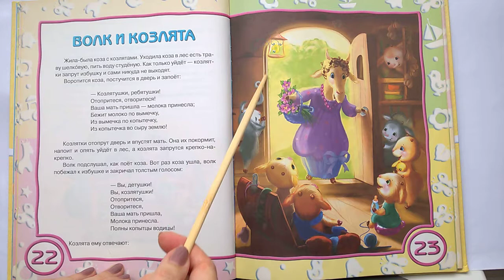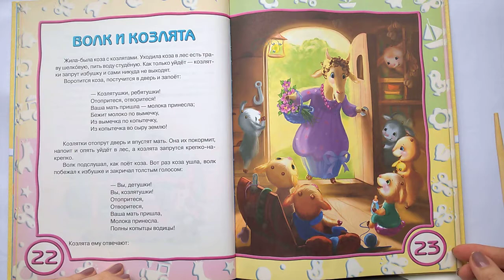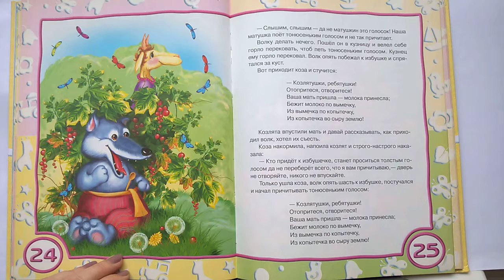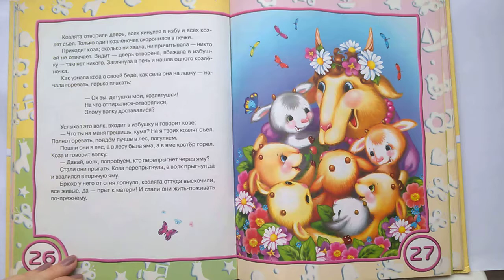035 Волк и козлята Почитай-ка, читаем детские книги.